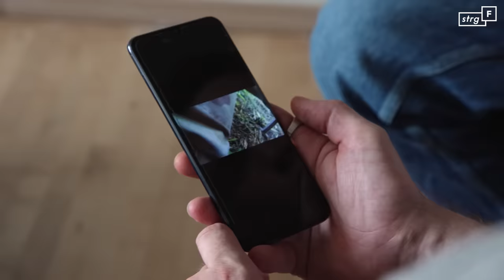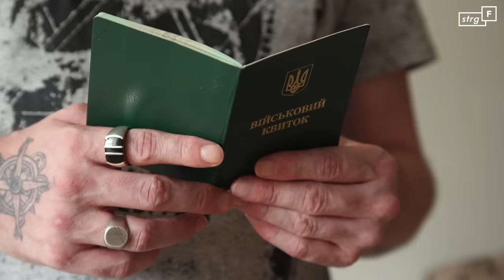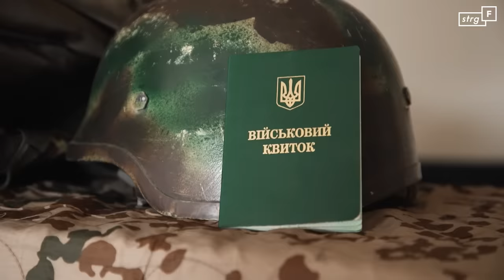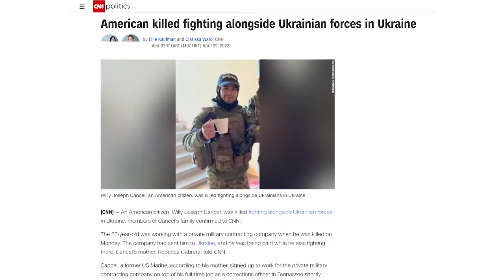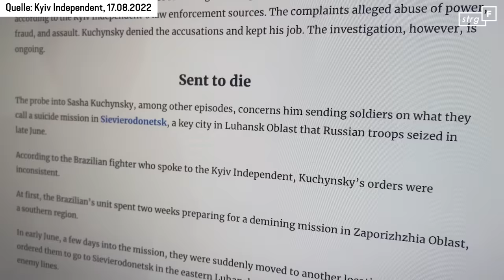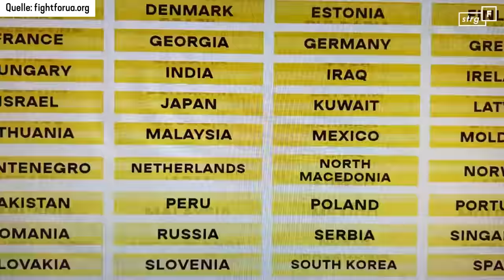Schlechte Ausrüstung, kaum Munition: Ex-Fremdenlegionär berichtet. | STRG_F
Freiwillige aus Deutschland und anderen Ländern kämpfen in der Ukraine. Bereit, sich für ein fremdes Land den russischen Truppen an der Front entgegenzustellen. Bereit, sich in den Horror des Krieges zu stürzen.
Vor einem halben Jahr haben wir von STRG_F deutsche Kämpfer begleitet, die sich auf ihren Kriegseinsatz vorbereitet haben. Manche sind erst gar nicht in die Fremdenlegion aufgenommen worden, manche wiederum sind noch in der Ukraine und andere sind schon wieder zurück in Deutschland.
Einer davon ist Pascal, den wir vor einem halben Jahr am Berliner Fernbusbahnhof mit eigener Kriegsausrüstung verabschiedet haben. Pascal hat uns nach seiner Rückkehr kontaktiert und möchte uns von seinen Erlebnissen in der Ukraine erzählen.
Wie geht es ihm jetzt? Und ist sein Plan, der Ukraine zu helfen, aufgegangen? So viel vorweg: Pascal hat ziemlich viel Übles erlebt.

Ein Film von Han Park, Mirco Seekamp, Timur Gökce
Weitere Recherche: Julian Feldmann
Kamera: Gunnar Krupp, Han Park
Schnitt: Merlin Schrader, Gunnar Krupp
Grafik: Philip Erpenbeck
Endfertigung: Maximilian Klein
Redaktion: Lutz Ackermann, Salome Zadegan

Jeden Dienstag!

Wir gehören auch zu funk! Schaut da mal rein